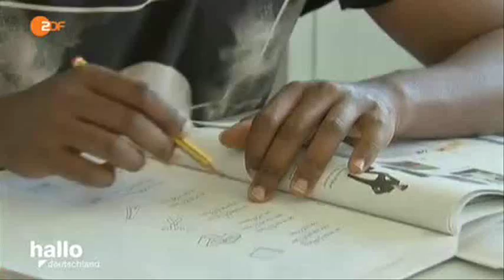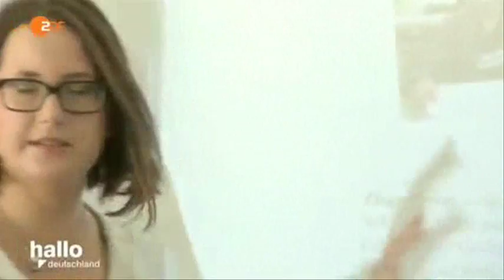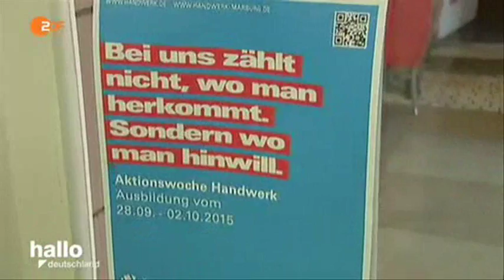30086 economics Welt ZDF 150902 hde 436k p5v11 21 10